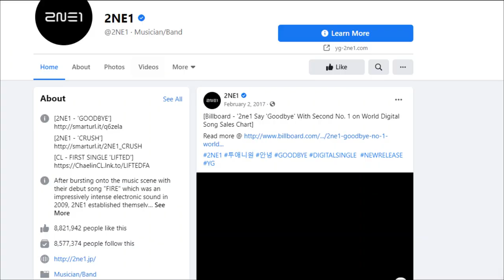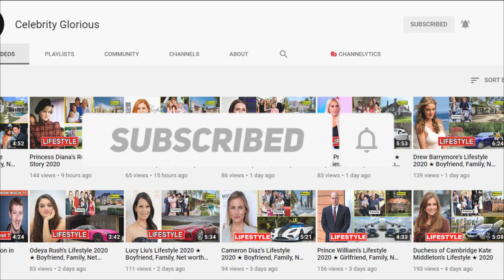2NE1 Members 🔥 Real Age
2NE1 Members 🔥 Real Age

2NE1 (Korean: 투애니원, IPA: [tʰu.ɛ.ni.wʌn]) was a South Korean girl group that was composed of Bom, CL, Dara, and Minzy. The group was formed by YG Entertainment in 2009. After appearing alongside boy band Big Bang on the promotional single "Lollipop", the group rose to fame with the release of their eponymous extended plays 2NE1 (2009) and 2NE1 (2011), and studio albums, To Anyone (2010) and Crush (2014); all of which peaked at number one on the Gaon Album Chart. The group also had nine number-one hits on the Gaon Digital Chart, which include "Go Away", "I Am the Best", "I Love You", and "Come Back Home".

The lead singles off of their first EP, "Fire" and "I Don't Care”, instantly brought the group to national attention, both achieving success in South Korea and other parts of Asia. "I Don't Care" received the Song of the Year award at the 2009 Mnet Asian Music Awards, making them the first music group to win a daesang in the same year of debut. They continued their success with their first studio-album To Anyone and 2011 sophomore EP, the latter of which produced the four chart-topping singles "Don't Cry", "Lonely", "I Am the Best" and "Ugly". Following their 2012 single "I Love You", the group embarked on their first global tour dubbed "New Evolution", which made stops in 11 cities in seven countries in Asia and North America, and set a milestone in the industry for being the first world tour conducted by a K-pop girl group. Their second Korean and final studio album Crush in 2014 became the highest charting K-pop album on the Billboard 200 at the time, peaking at number sixty-one.

The quartet conducted a successful parallel career in Japan, first releasing a Japanese version of their second EP Nolza (2011) and following up with the studio albums Collection (2012) and the Japanese version of Crush (2014). Following a long hiatus, Minzy left the group in April 2016,[4] while the remaining members disbanded that November.[1] Their final single "Goodbye" was released on January 21, 2017.

Known for their unique fashion, stage presence and charisma, 2NE1 was considered one of the most successful and popular girl groups in South Korea during their career.They have reportedly sold 66.5 million records, which would make them one of the best-selling girl groups of all time. Billboard magazine ranked 2NE1 as one of the best K-pop girl groups of the past decade while The New York Times named 2NE1's New Evolution Global Tour stop at the Prudential Center in New Jersey as one of the "Best Concerts of 2012".

♡Celebrity Glorious♡